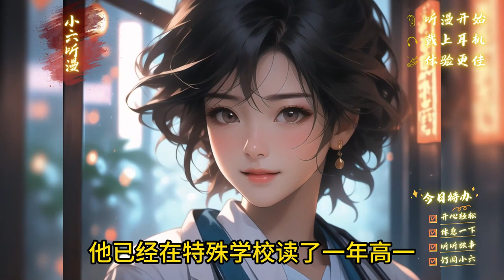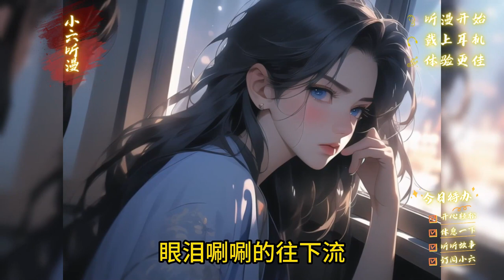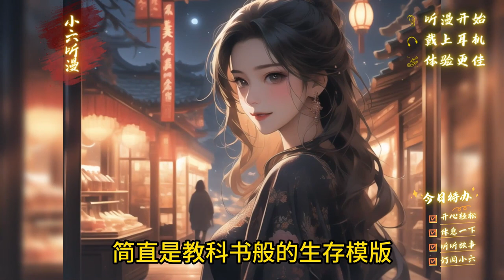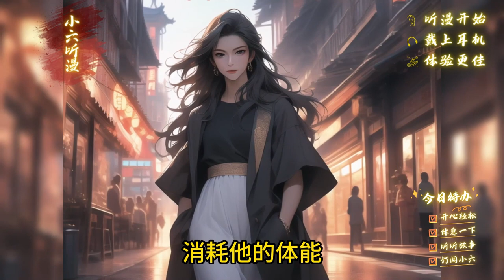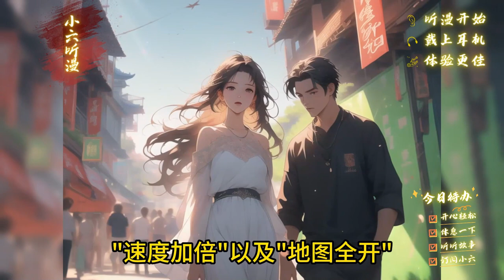《开局觉醒最强SSS级异能，我在精神病学院学斩神！》你意外发现精神病院一号病房的病人竟是黑夜女神倪克斯，还要我帮她做一个任务。这个世界竟有隐藏的古代神明？EP1[MultiSub]爽文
你是否想过，在霓虹璀璨的都市之下，潜藏着来自古老神话的怪物？你是否想过，在那高悬于世人头顶的月亮之上，伫立着守望人间的神明？你是否想过，在人潮汹涌的现代城市之中，存在代替神明行走人间的超凡之人？人类统治的社会中，潜伏着无数诡异；在那些无人问津的生命禁区，居住着古老的神明。炽天使米迦勒，冥王哈迪斯，海神波塞冬……而属于大夏的神明，究竟去了何处？在这属于“人”的世界，“神秘”需要被肃清！